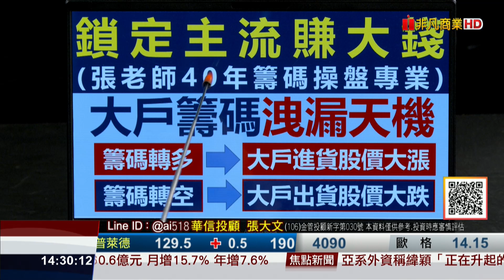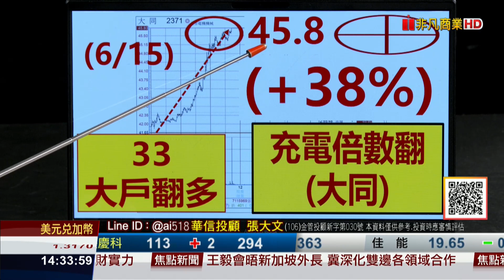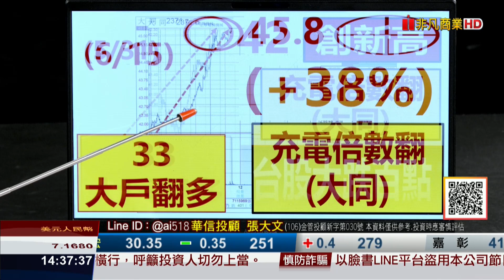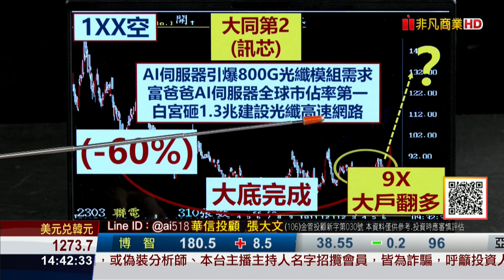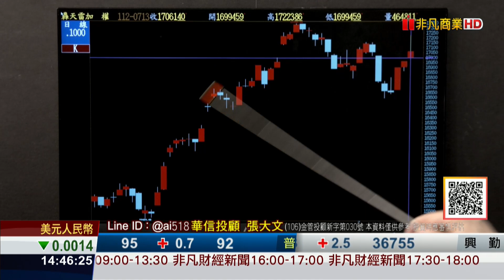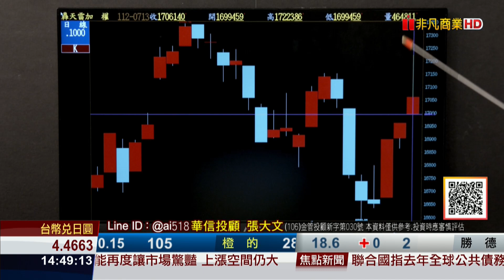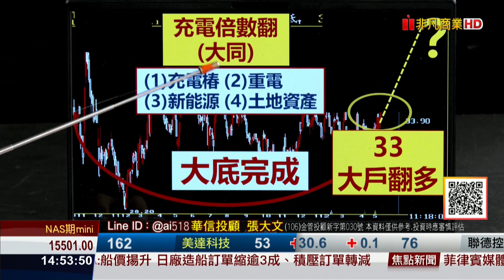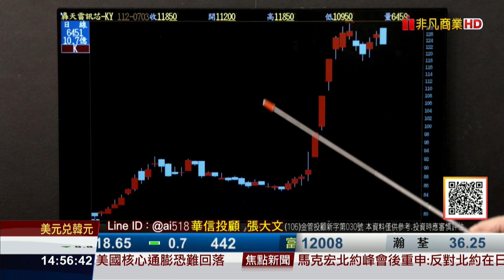20230713大戶籌碼論